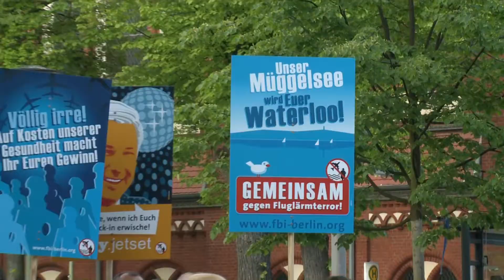Gegen den Fluglärm von BER - 45. Montagsdemo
Andrea Timm singt mit Demonstranten
Christine Dorn sucht Helfer für die Unterschriftensammlung für das Nachtflugverbot des BER
Hexenküche - ein Gedicht der Bürgerinitiative Frankfurt am Main